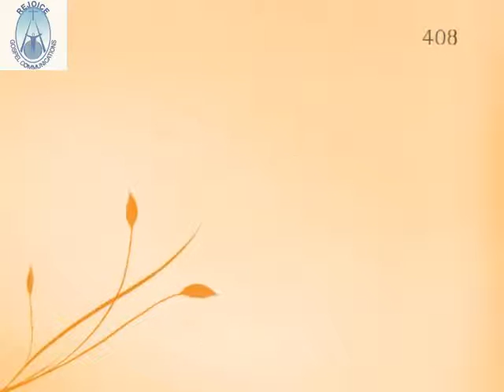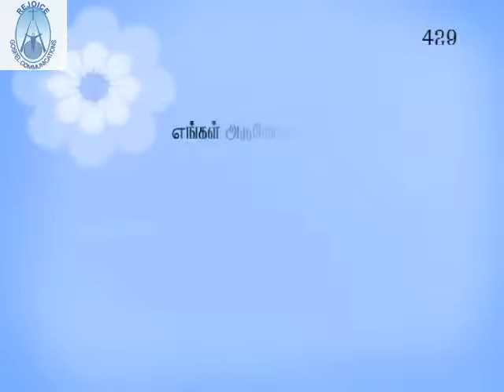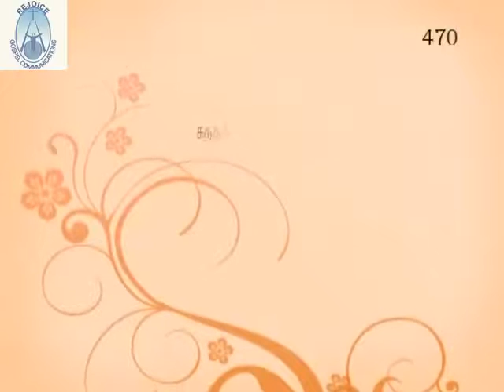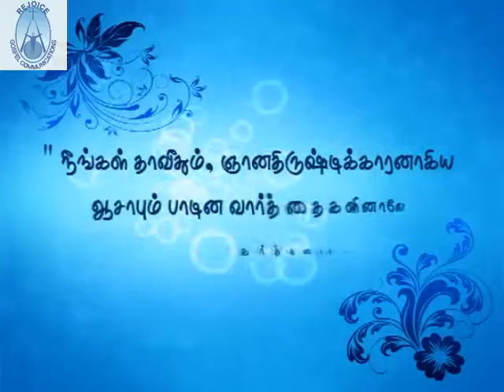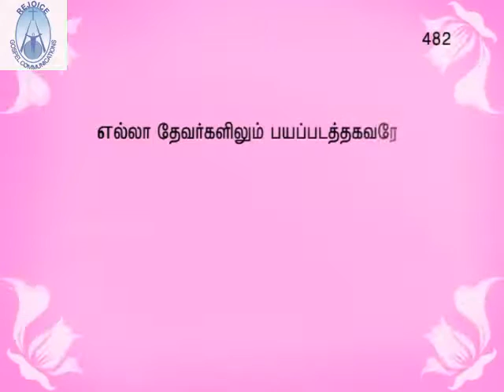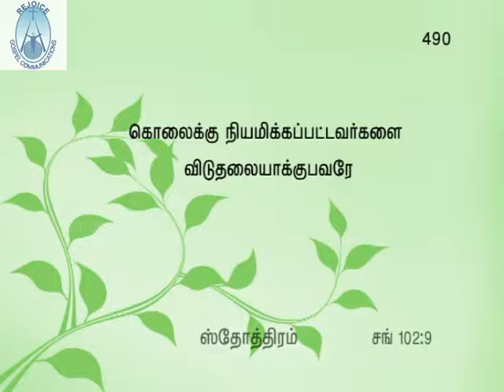ஆயிரம் ஸ்தோத்திர பலிகள் - PART 5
ஆயிரம் ஸ்தோத்திர பலிகள் - 1000 praises to god